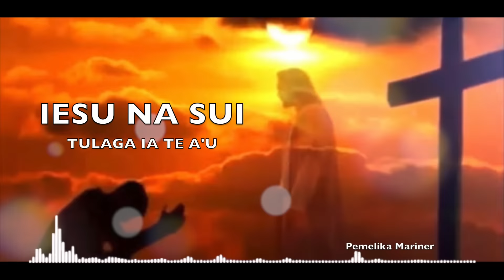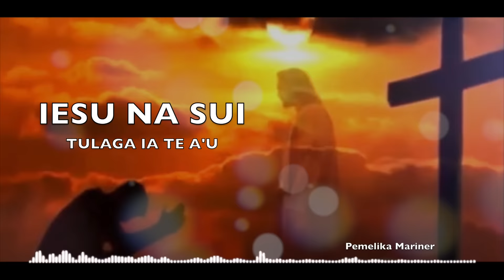IESU NA SUI TULAGA/ BY PEMELIKA MERINER /REMIX TAUKATEA